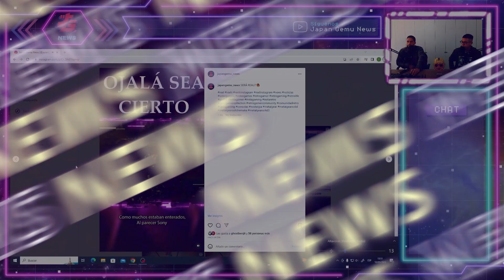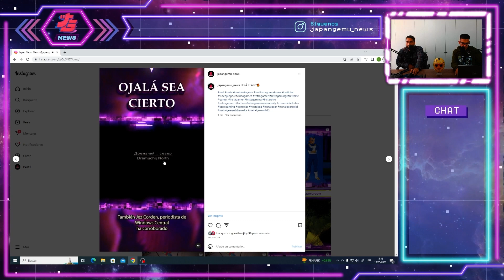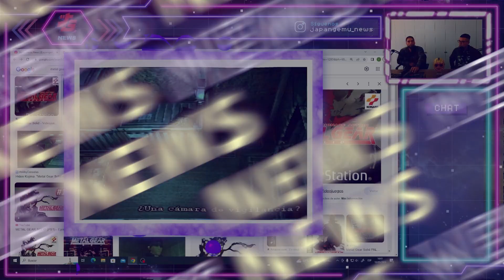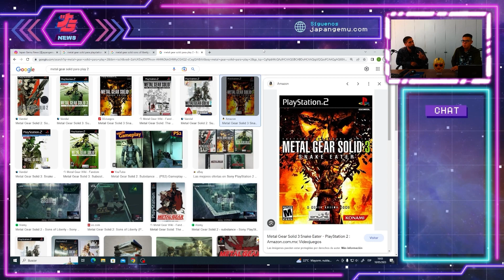CONFIRMADO Metal Gear Solid 3 Remake? l Los mejores de la saga! 🔥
Es casi confirmado que saldrá el tan esperado remake de Metal Gear, esto se conoce gracias a varios insiders. Además, cuál es tu Metal Gear favorito?